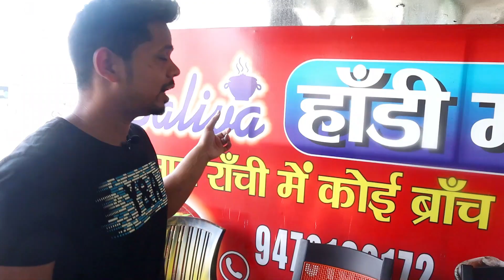रांची मटन हांडी | ranchi mutton handi | champaran mutton handi in Ranchi | Saliva Handi mutton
Hello everyone welcome to the 74th videos of Lifestyle Ranchi: Friends this video is all about,    SALIVA HANDI MUTTON Ranchi

Address: New Alkapuri, Alkapuri, Daud Nagar, Ranchi, Jharkhand 834002

ranchi mutton handi

best mutton in ranchi

best non vegetarian food in ranchi

रांची मटन हांडी

बेस्ट मटन in ranchi

best non veg mutton in ranchi

special mutton handi in ranchi

champaran mutton handi in ranchi

मटन हांडी

tasty mutton in ranchi

mutton curry

handi mutton

street food

मटन हांडी चंपारण स्टाइल

रांची मटन

mutton handi

special unique style mutton in ranchi

special mutton in ranchi

ahuna mutton

ranchi food tour

ranchi food

नॉन वेज खाना रांची

मटन रांची में कहा खाएं

मोराबादी रांची मटन

mutton

chicken curry

indian food

food vlogger

jaiswal hotel ranchi

best place for non veg in ranchi

सबसे अच्छा मटन रांची में

sawan jaykar

सरना होटल

lifestyle ranchi

murga chawal

मीट भात

mutton in ranchi

jaiswal hotel motihari

foodie robin ranchi

saliva handi mutton

where to eat mutton in ranchi

mutton curry recipes

street food bihar

famous mutton recipes

mutton street food

village style meat cooking

रांची स्ट्रीट फूड

स्वादिष्ट मटन चावल

रांची mutton चावल

mutton on the street

mutton kebab

matka meat

murga bhat

meat chawal

meat bhat

dehati mutton

mutton kadhai

शिकार भात

delicious jharkhand

muuton chap

सबसे अच्छा मटन

For more such videos please  SUBSCRIBE⚀ to my channel and also press the BELL ICON🔔 next to it, so that you are the first one to receive my new video uploads.🙂

Thanks🙏